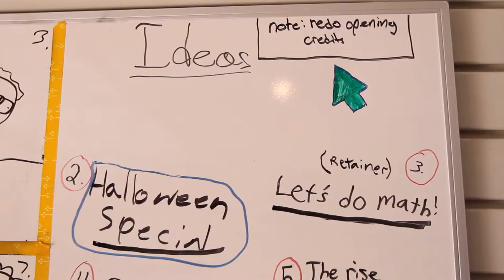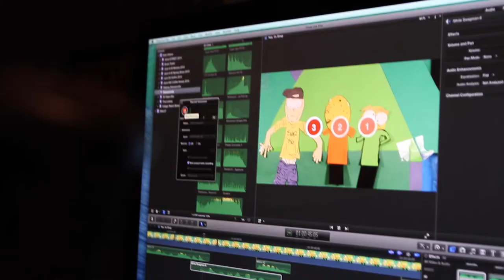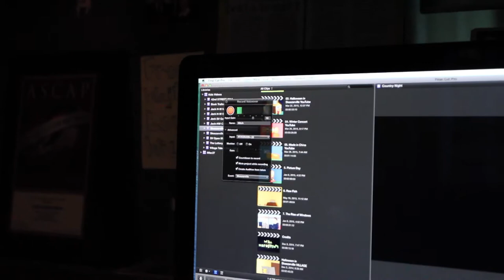Making SKEEZERVILLE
A short film documenting the making of an episode of SKEEZERVILLE.
12 year old Will Nordstrom animates and films the episodes using stop motion animation on the iPhone 5.
Then Will and his older brother Jack add the voices and sound fx.

Shot by John Nordstrom.
Edited by John Nordstrom & Jack Nordstrom.